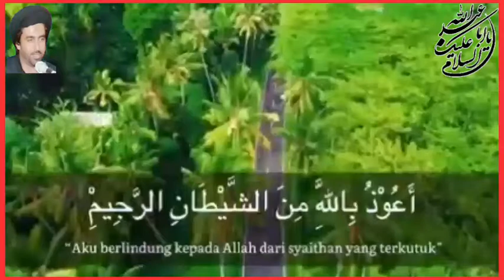Shia Ghusl_e_Nazr o Ehad o Qasam/Fiqah e jafria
GhuslForMale&Female.